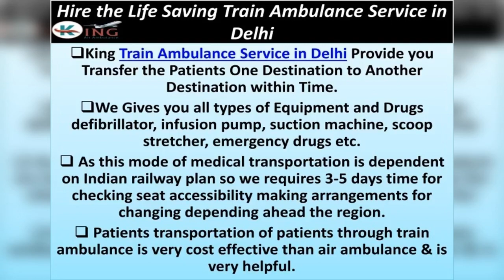Hire Life Saving Train Ambulance Service in Delhi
King Train Ambulance Service from Patna and Delhi Provide you Transfer the Patients One Destination to Another Destination within Time. We Give you all types of Equipment and Drugs defibrillator, infusion pump, suction machine, scoop stretcher, emergency drugs etc. As this mode of medical transportation is dependent on Indian railway plan so we require 3-5 days time for checking seat accessibility making arrangements for changing depending ahead the region.